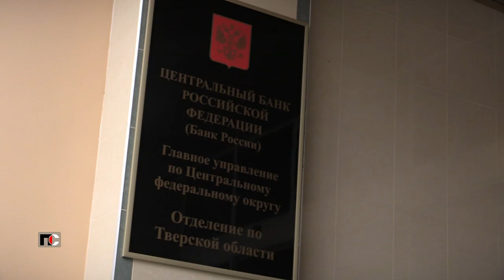Патрульная Служба - 23.04.07